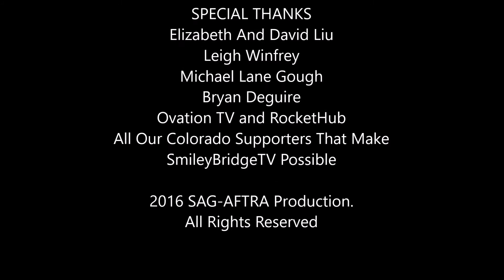SmileyBridgeTV: Poppins'd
Poppins'd: (v) the art of things magically getting fixed

Bridget Fitzgerald as SmileyBridge
James Tyler Johnson as Boy On Bike

DP & Sound: Paul Lefko
AD: Jason Ferrell
Editor: Bridget Fitzgerald

Written, Directed, And Produced By Bridget Fitzgerald

Special Thanks to Lizzy Liu, David Liu, and Bryan Deguire
Thanks to all those who contributed and supported to make SmileyBridgeTV possible. Thanks for spreading the word!

New episodes come out every Monday!